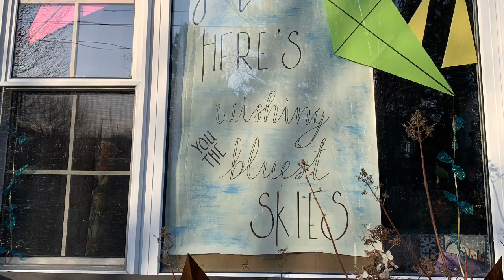Glovertown Academy Principal's Graduation Message